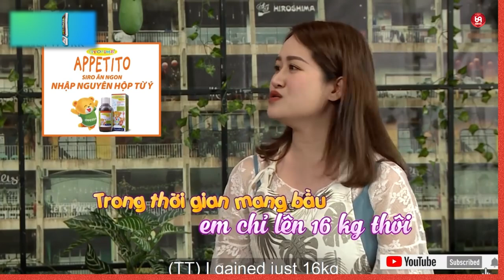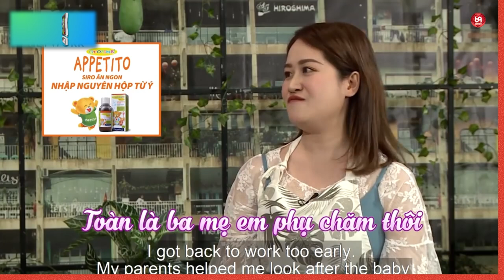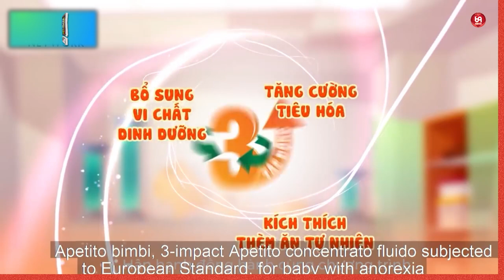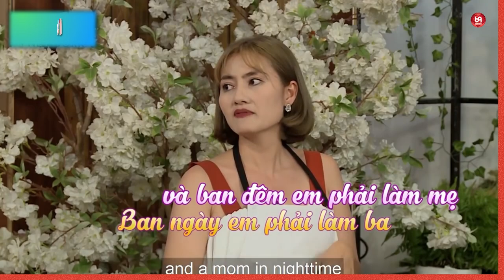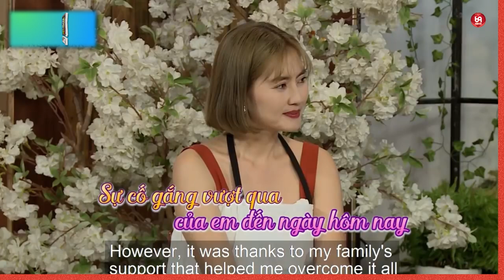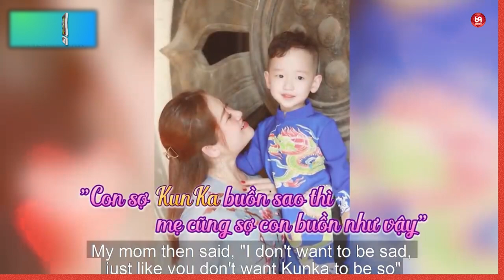Cuộc sống HẠNH PHÚC khi Ta chính là Ta !!!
69 Cách Yêu là trang cập nhật những chương trình hẹn hò, ghép đôi, mai mối hot nhất hiện nay BẠN MUỐN HẸN HÒ, HẸN ĂN TRƯA, VỢ CHỒNG SON, YÊU LÀ CƯỚI, MAI MỐI CÙNG NGƯỜI LẠ

[tsmbs_goc_026_nv0338_0048]